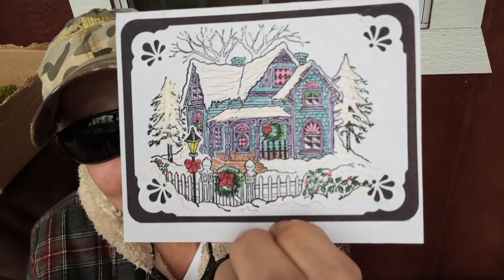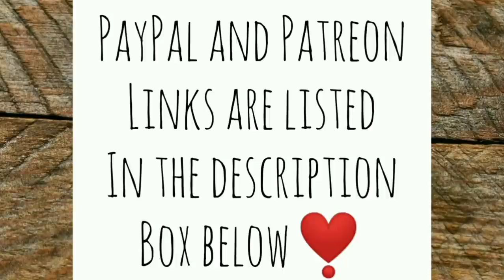I have the best subscribers on YouTube right here on my channel! - Ann's Tiny Life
Seriously guys, I love you all so much! I don't know what I've done to deserve this!